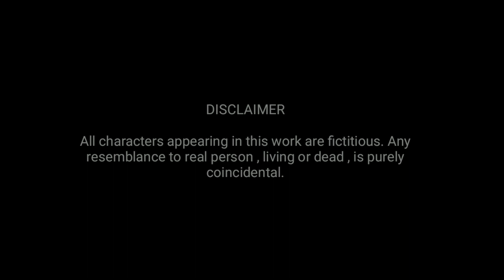Mitsna Ep.2 || Minerva Hemam || Mangangleima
Mitsna
A Manipuri Story

Narrator - Mangangleima
Writer - Minerva Hemam
Editor - Arjun Meitei
Production - WakhaL Turi